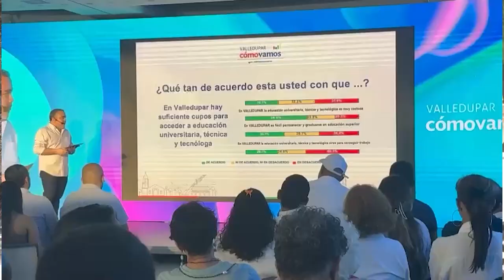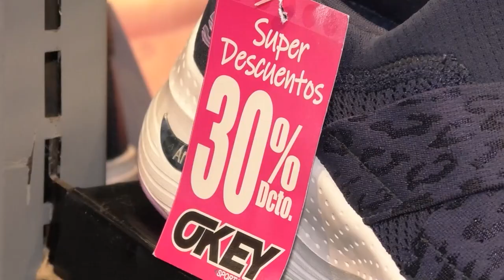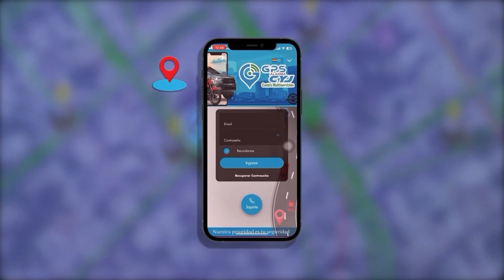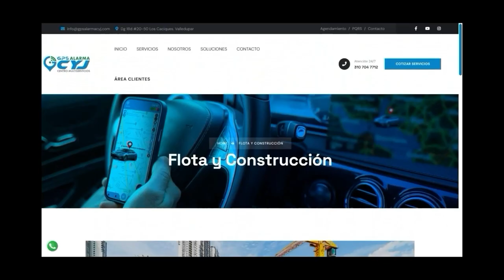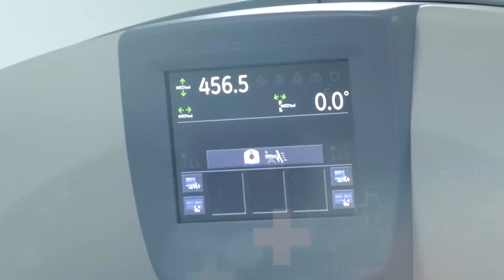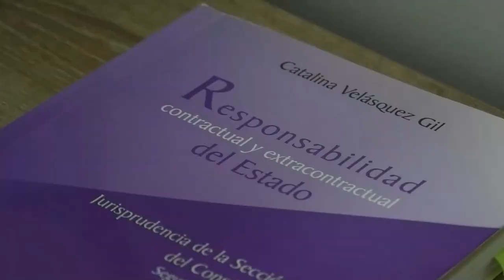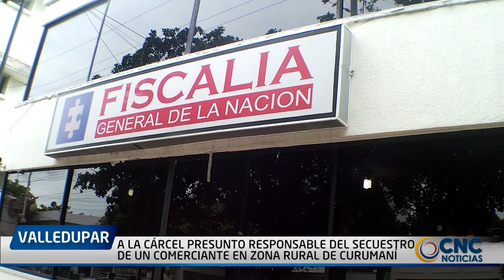CNC NOTICIAS VALLEDUPAR EMISIÓN CENTRAL 14 MARZO 2024